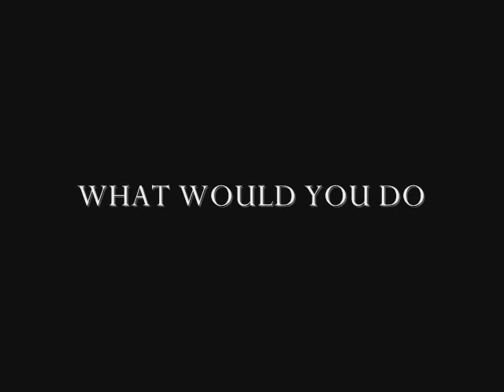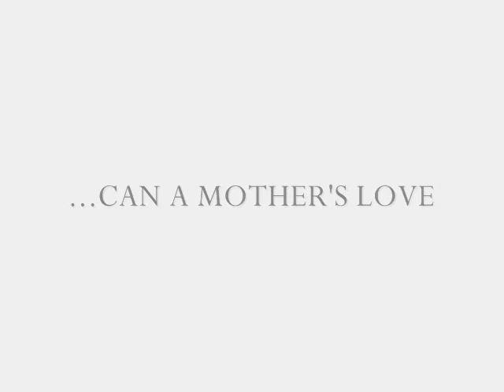NEW Requiem for a Dream Parody Movie Trailer (fun version)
The most depressingly drugged out movie ever needs to lighten up.
This parody trailer does just that by turning it into one boy's quest to hang out and have leisurely fun with his friends as his mother tries to keep him tied down to the home life.